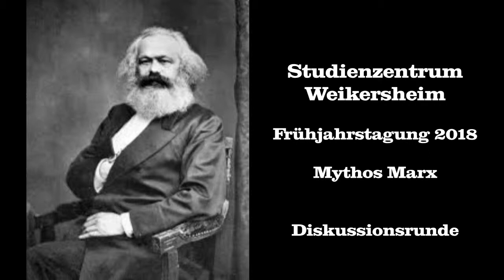Diskussionsrunde mit Peter Feist, Konrad Löw, Jost Bauch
Frühjahrstagung des Studienzentrums Weikersheim . Sie steht im Jubiläumsjahr 2018 unter dem Titel „Mythos Marx“. Die Vortragsveranstaltung fand in Marx‘ Geburtsstadt Trier statt.